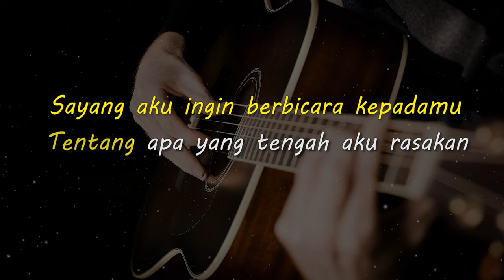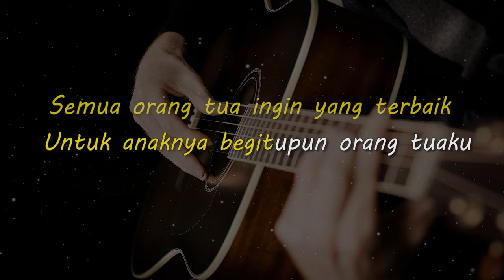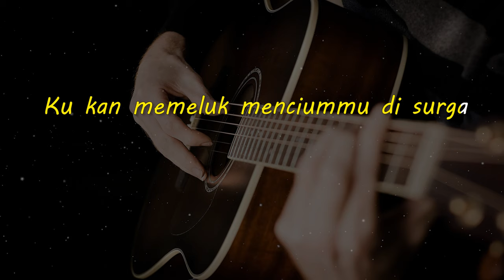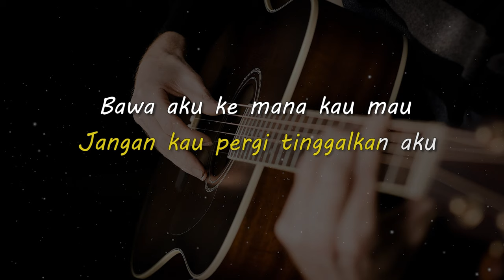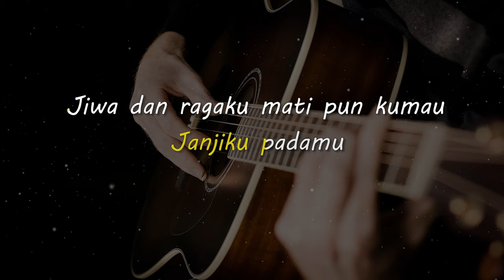TAKKAN PISAN // EREN // KARAOKE GITAR AKUSTIK NADA COWO ( MALE )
Lirik

Sayang aku ingin berbicara kepadamu
Tentang apa yang tengah aku rasakan
Ada apa ada apa, katakanlah semuanya
Ku kan dengarkan duhai cintaku

Bila nanti orang tuamu tak meridhoi
Dengan apa yang kurasakan padamu
Semua orang tua ingin yang terbaik
Untuk anaknya begitupun orang tuaku

Kau takkan tinggalkanku
Takkan pernah, sayangku
Janjimu janjiku untukmu

Takkan ada yang pisahkan kita
Sekalipun kau telah tiada
Akan kupastikan
Ku kan memeluk menciummu di surga

Jangan kau pergi tinggalkan aku
Bawa aku ke mana kau mau
Janjiku padamu
Jiwa dan ragaku mati pun kumau

Akan kupastikan
Janjiku padamu, jiwa dan ragaku
Mati pun kumau

Matursuwun.